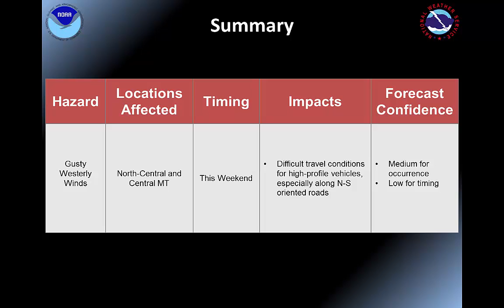Montana Weather Hazards Briefing October 5th - October 11th, 2015